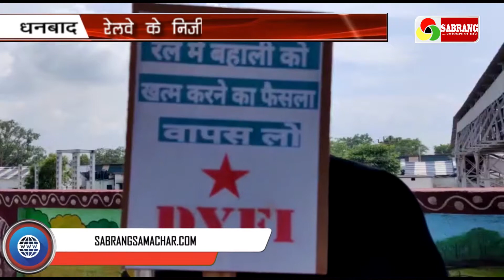रेलवे के निजीकरण करने का आरोप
ट्रेन के परिचालन में निजी इकाइयों को अनुमति दिए जाने का विरोध शुरू हो गया है... धनबाद में  भारत की जनवादी नौजवान सभा ने मोदी सरकार के फैसले का विरोध किया...